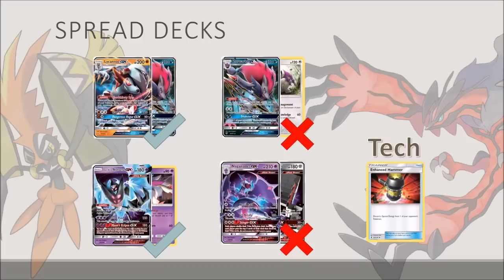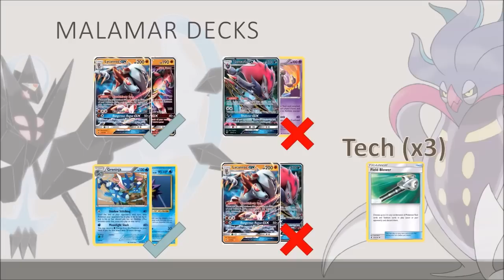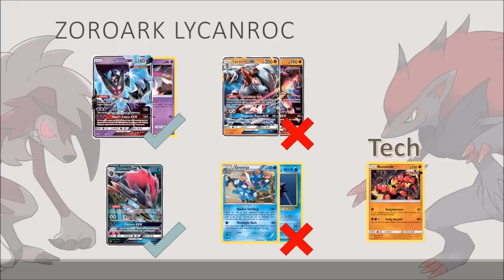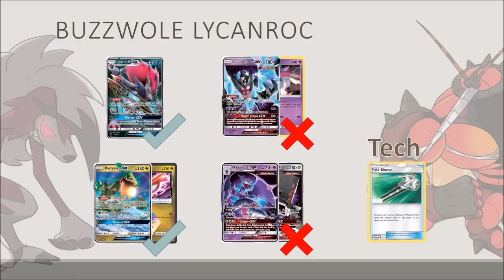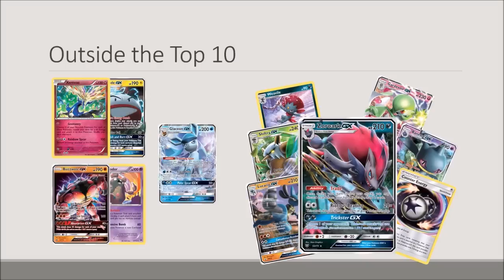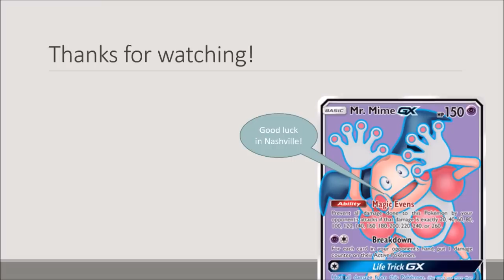Top 10 decks for the World Championships!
Today, Joe and Jack run down their top picks for the most important tournament on the Pokemon calendar, the Pokemon World Championships!